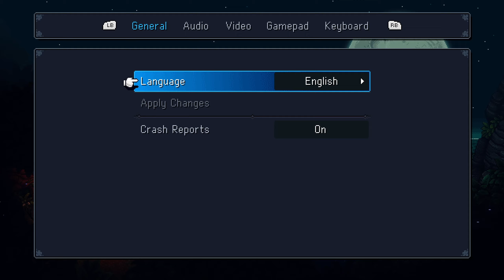Sea Of Stars Demo